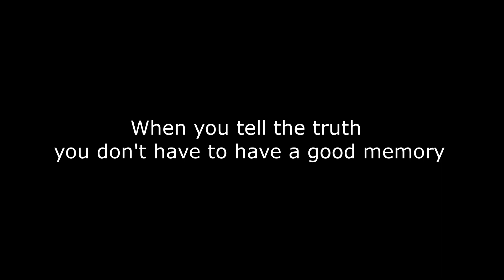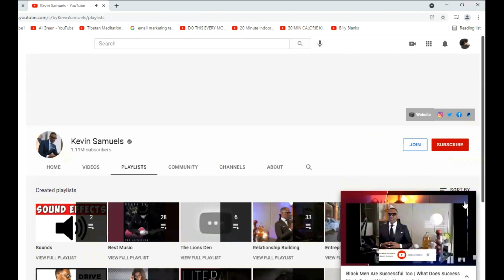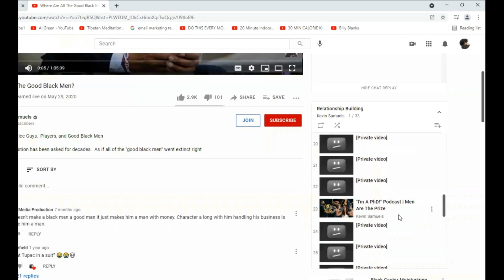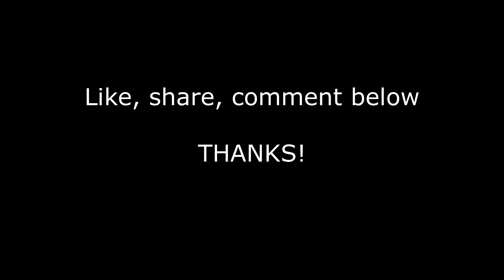Kevin Samuels Prefers 40 y/o women now the Manosphere is Confused